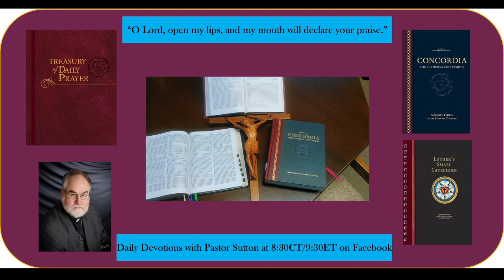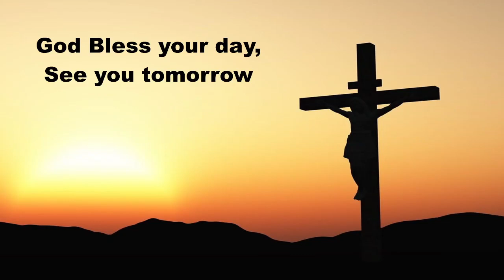Daily Devotions with Pastor Sutton April 8, 2022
Daily Devotions April 8, 2022
Daily Prayer for Individuals and Families LSB295
Hymn LSB 531 Hail, Thou Once Despised Jesus
Psalm 18:6-7, 16-20; Exodus 4:1-18; Prayers for Friday, and others.